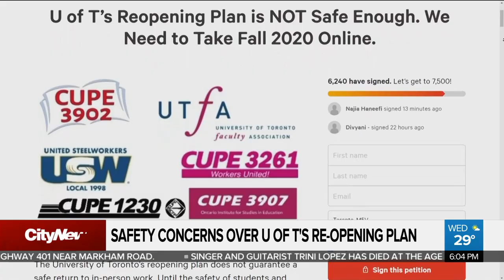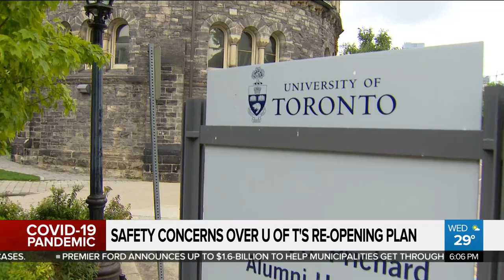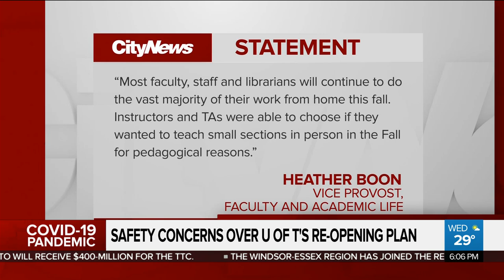U of T's COVID-19 re-opening plan is not safe, say workers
A petition alleging the University of Toronto’s COVID-19 re-opening plan puts the entire campus "at risk" has collected more than 6,000 signatures. As Faiza Amin reports, staff are concerned about in-person classes being offered by the school.